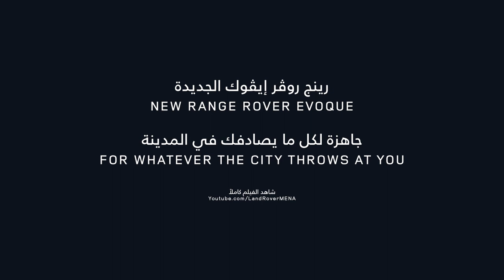New Range Rover Evoque – Warning Signs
The new Range Rover Evoque is built for city, but does it have the trademark all-terrain capability we’ve all come to expect from a Land Rover? The signs say yes.

to explore the new Range rover Evoque

تم تصميم رينج روڤر إيڤوك لتكون سيارة المدينة، ولكن هل تتفوّق بقدراتها للقيادة على جميع أنواع التضاريس؟ كل ما فيها يشير إلى ذلك. ابحث عن "رينج روڤر إيڤوك" واكتشف روعة هذه السيارة.